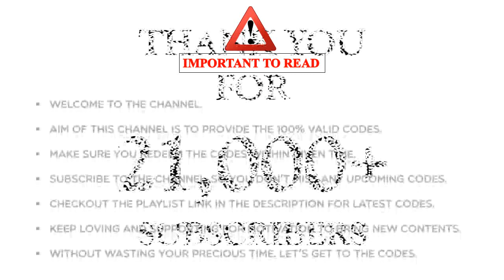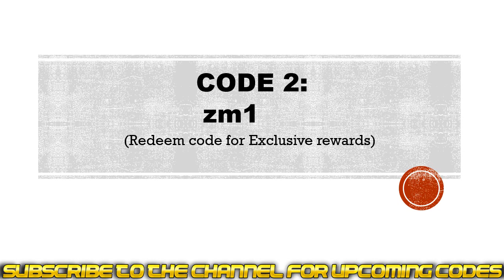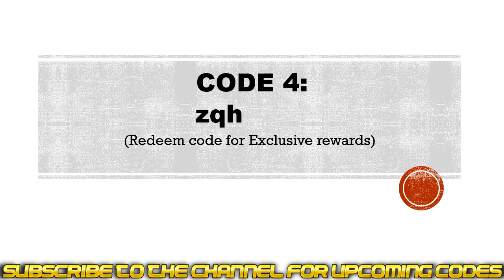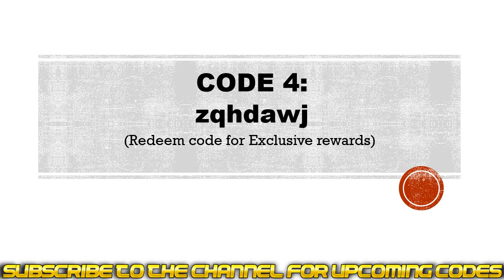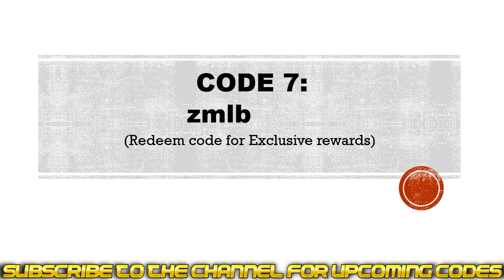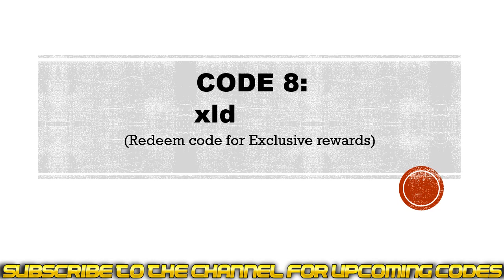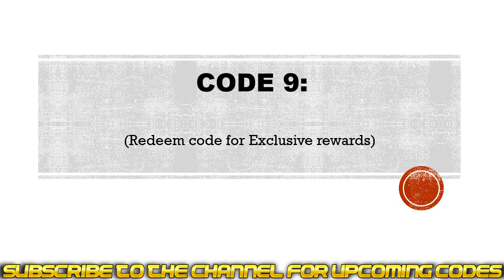Destiny RPG Codes | Destiny RPG Gift Codes | Destiny RPG Redeem Codes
Today I will share new gift codes for Destiny RPG.

Step 1: In game, tap on the Profile/Avatar icon.
Step 2: Tap on the Gift Option option.
Step 4: Tap on Confirm and that's all.